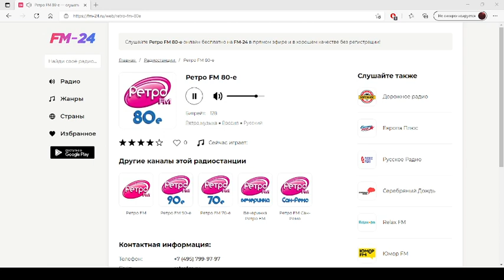Ретро FM 80-е – слушать онлайн бесплатно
Представляем вашему вниманию радио: Ретро FM 80-е, которое можно слушать в хорошем качестве на нашем сайте